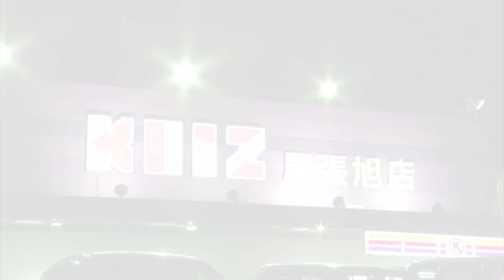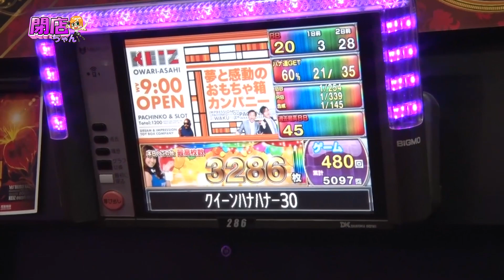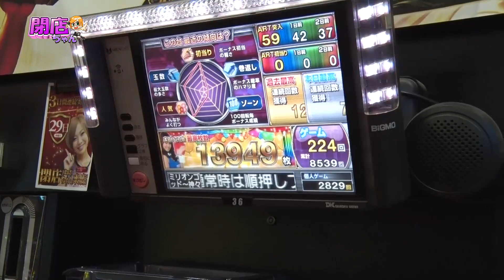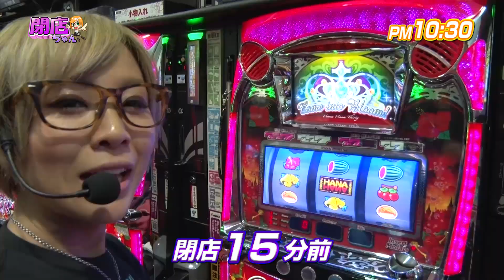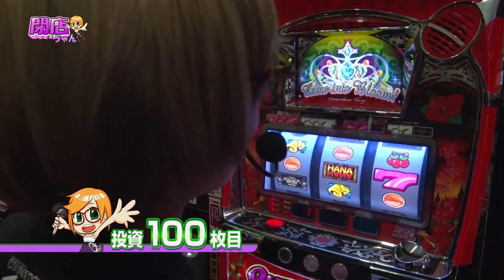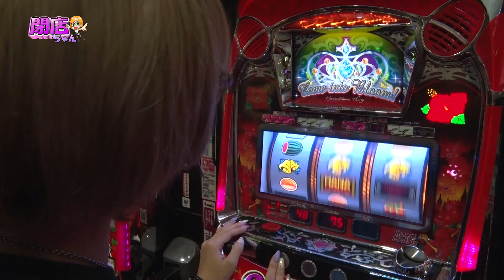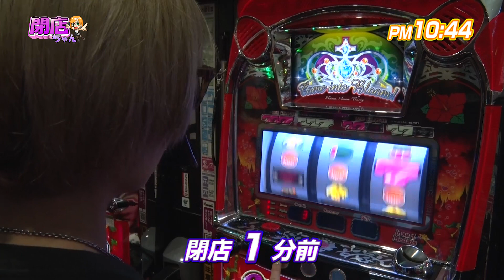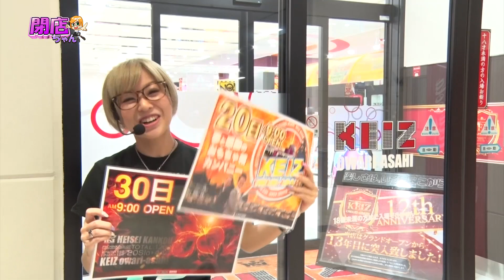【P-martTV】まぁさの閉店ちゃんが行く♪ #098【パチンコ・パチスロ動画】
★P-martTV最新情報はHPをチェック！
★実戦機種：クイーンハナハナ-30
今回の撮影協力店舗は、愛知県尾張旭市にあり!!ます
『KEIZ尾張旭店』さんです！
川＾皿＾）ｲﾀﾀﾞｷﾏｧｻ!!

出演：まぁさ　撮影協力店舗：KEIZ尾張旭店
実戦機種：
《クイーンハナハナ-30》